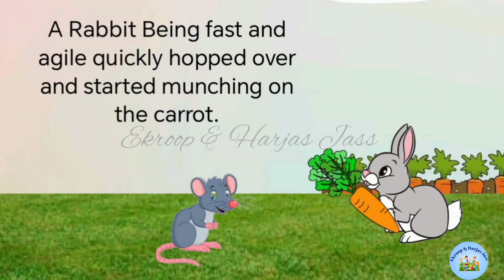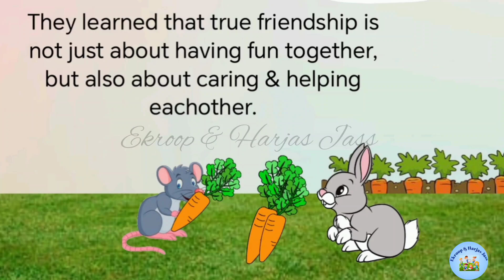The rabbit and the mouse store l story in English l short story l 1mint story animals l story